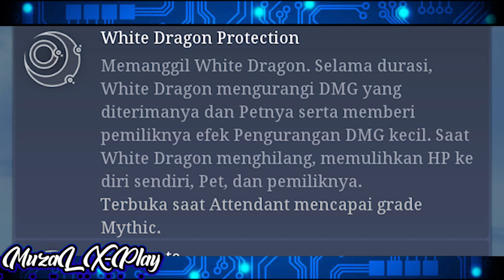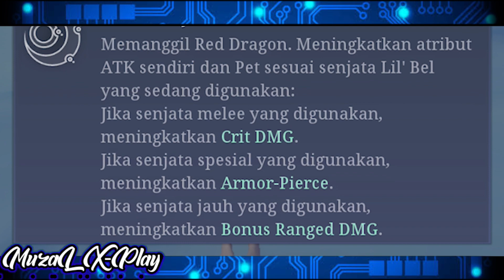Review Mythical Lil'Bel | Chimeraland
Lets review this attendant